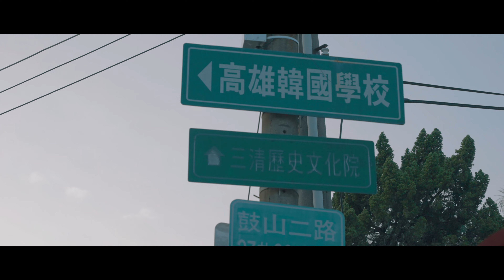不小心騎去納骨塔！鹽埕鼓山半日散步｜台北俗在高雄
中間還去了一個很奇妙的高雄納骨塔景點，今天無腳本帶大家去鹽埕鼓山散步，一個下午就可以完成！